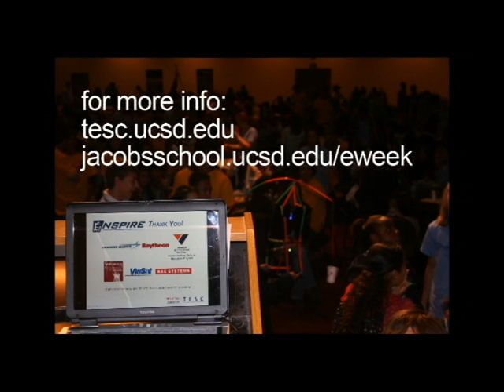ENSPIRE engineering outreach event at UC San Diego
ENSPIRE is a huge engineering outreach event at UC San Diego's Jacobs School of Engineering. The undergrads bring nearly 400 local eighth graders to campus for an up close look at cutting edge engineering through design projects and lab tours.